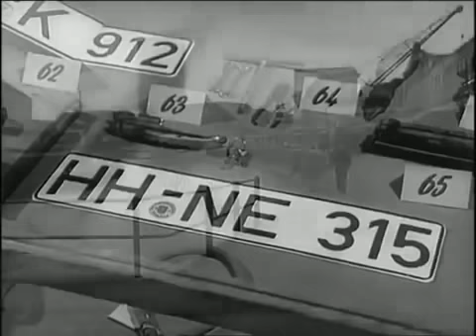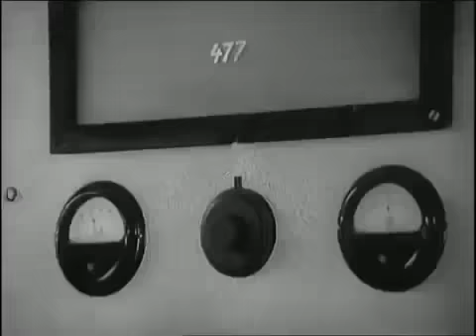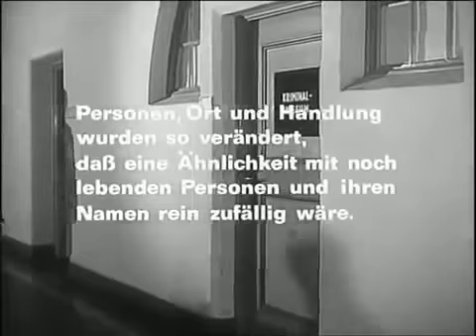+20+ Das Kriminalmuseum Das Nummernschild (1965)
Buch  Günter Rudorf
Regie  Helmuth Ashley